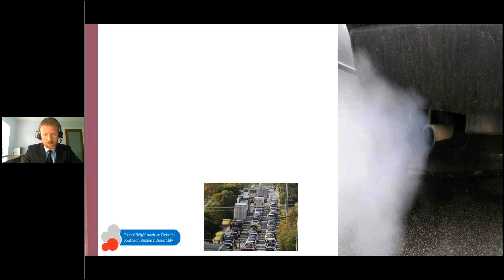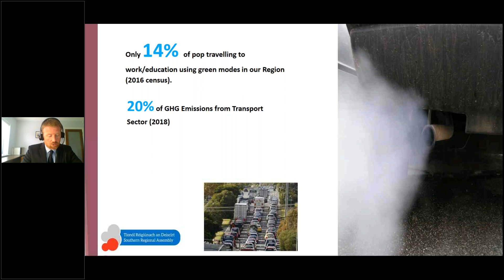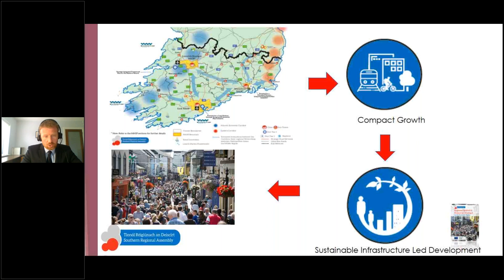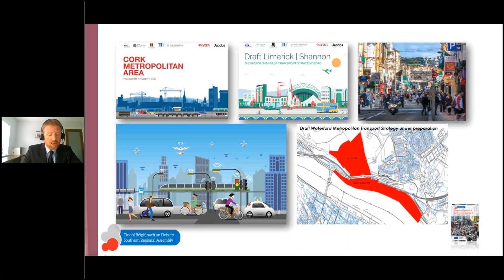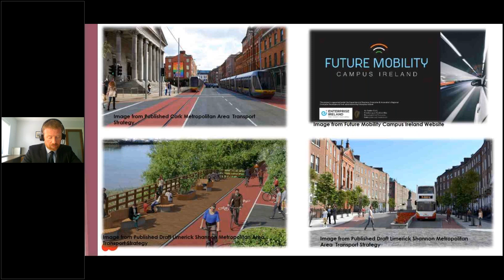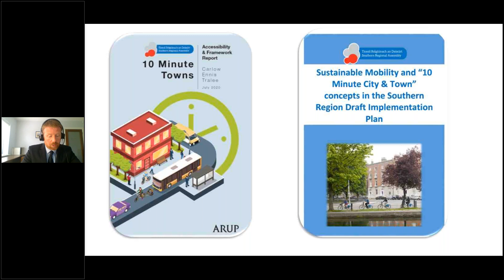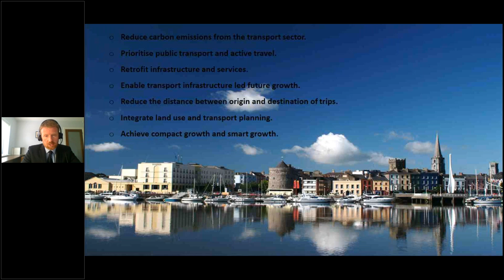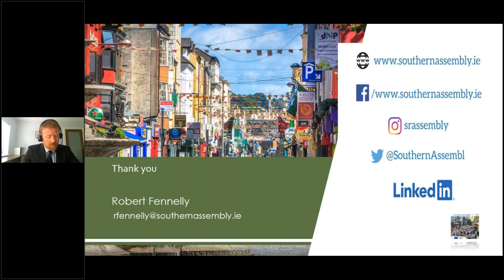Implementing a Regional Transport Strategy – SRA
ITF Summit 2021